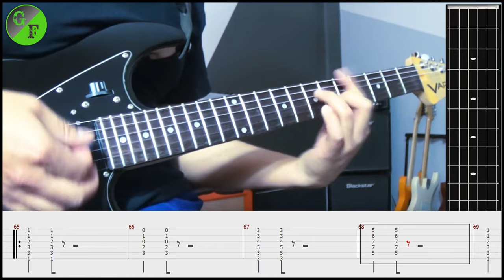✅ The Greg Kihn Band - THE BREAK UP SONG ✅ | GUITAR TUTORIAL (Lesson - Tabs)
Help Play Along Tutorials.

Guitar Covers & Guitar Tutotials with Lyrics on Screen.

Song: THE BREAK UP SONG by The Greg Kihn Band